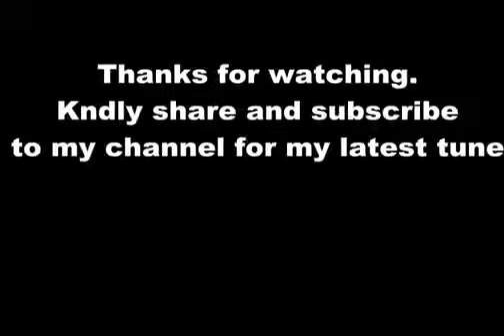Never Fail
JJ Appleby by iB MUSIC IBIZA RECORDINGS